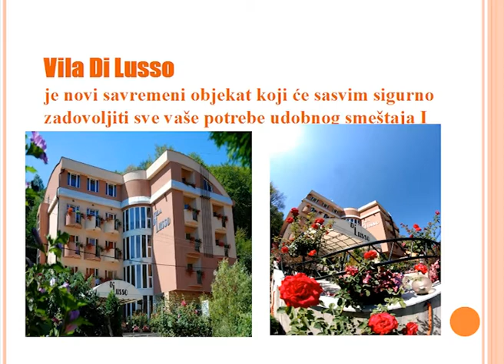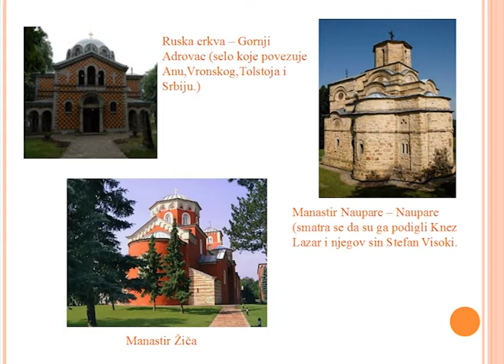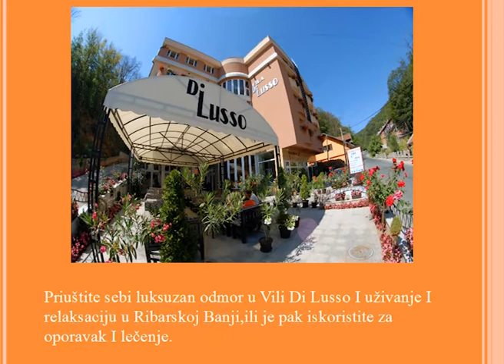Nova prezentacija Vila Di Lusso Ribarska Banja